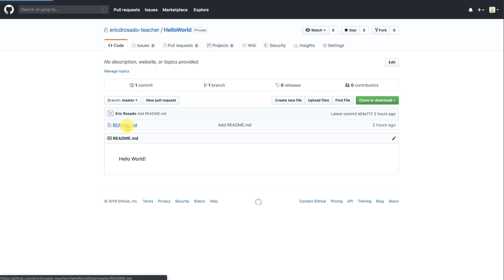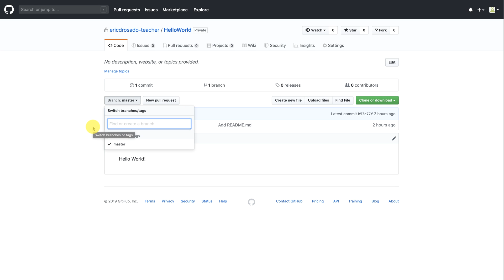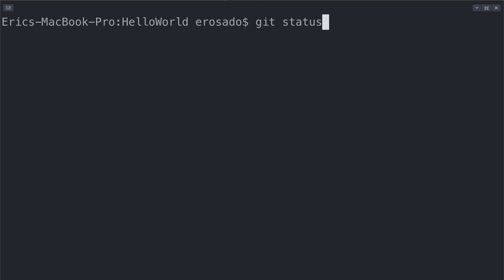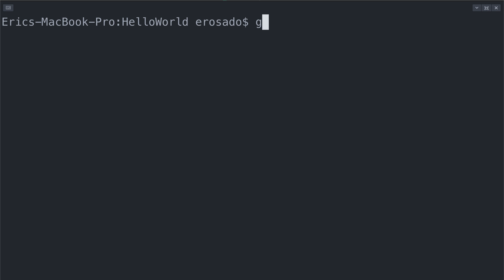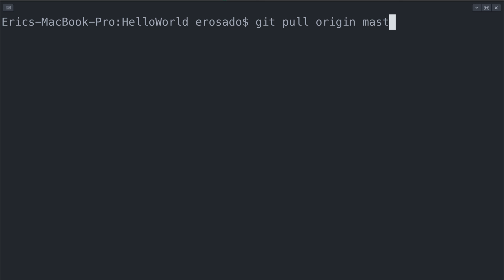Campus Advisor Training: Module 2.2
Transcript:
At this point you know how to push changes to your remote on GitHub. Now, lets discover how you can actually bring changes to your local repository on your computer.

In this video we will cover a bit about GitHubs graphical interface and how to manipulate your code and make commits. From there we will discuss why you need to have the ability to bring commits from your remote to your local repository. Afterwards we will cover the git commands that will help you to request changes from your remote repository.

Back at our HelloWorld repository I want to make a change to my README from GitHub. You’ll notice that if I click on a document in my project folder on GitHub I can open that document. Once opened you’ll notice a pencil on the right  hand side that allows you to edit a document. If you click on it, your document is now in a text editor where you can make changes. When you scroll all the way down, you’ll notice something else. Here we are presented with the option to “Commit Changes.” Like your local repository any change made on GitHub requires a commit. Since we are making changes, I would still highly recommend using a branch anytime you add a new feature to your code to keep your master branch safe. Now, I understand we are only making some change to text, which may not require the use of a branch, but this will be good practice. Lets scroll back to the top and click our repo name HelloWorld to go back to the root of our repository.

In order to make a new branch you have to go to the area that says branch. You should notice at this point we only have one branch which is our master branch. Lets create a new one by typing the name of the new branch we would like. I’ll call it update-hello-world. You’ll notice that where our master branch was listed that now we have a prompt to Create a new branch from master being the base branch. I will click on it and there you have it. We are on our new branch.

Lets go back to our README and make our edits. I am just going to change our Hello World into a header 1 using markdown by adding a pound sign or hashtag. I’m going to scroll to the bottom and add a message to my commit, Now notice, you can also create a branch here is you wanted to make a new change, but I wanted to show you the other option as well. We are going to commit directly to our “update-hello-world” branch. Commit changes. Great!

Now lets go back to our local repository. Notice that if I check the status of my repo that there are no changes in my working directory or my staging area. So all of the changes I made on GitHub do not automatically sync with my local repository. I need to request those changes. So, the bigger question is why did we make changes to our GitHub Repository so that we can request those changes locally? Think about it this way. The beauty of GitHub is that you can collaborate with team members. Your students could collaborate with each other or you could collaborate directly with them. With that if one of you pushes changes to a repository from their local machine, the other person will need those changes if they want to update their code. So in this case we’ve simulated changes that have been pushed by another user.

Now, we want to get those changes and bring them to our local machine. There are two ways to do this. First we are going to go over what I like to call the “safe” way of grabbing changes from your remote. The safe way it to use the git command fetch. Fetch will fetch the information on remote branches such as master and the other branch we created, but it does not make any changes to your local master branch. So, git fetch. Notice that it will show that I have  downloaded changes from GitHub. If I type in git branch, notice that I have my master branch only. Where did this information go? Well, it’s actually there from a remote reference. If I type in git checkout and the name of the branch from GitHub, “update-hello-world,” … Boom I am on the update-hello-world branch and if I git log, I will see the commit I made on GitHub.

You also have the option of fetching changes and merging them directly into your local machine using another git command, pull. Lets make another change on GitHub. This time I’m going to add “Hola Mundo” to our README on master. I’m going to commit these changes with the message Update readme with Spanish translation, and I’m going to commit. Now, pull will grab and changes done to master, so if you had some changes committed to master, pull will grab them from the remote and merge them directly into master. So, on the command line, git pull. The pull was successful. Now, if I check my git log, GREAT! The new commit is there.

You now have the ability to interact with your remote and you are a step closer to being effective with git and GitHub. We will continue to learn more ways you can collaborate using GitHub.